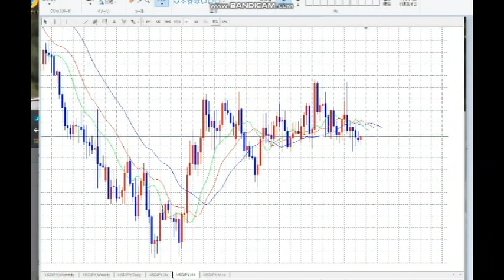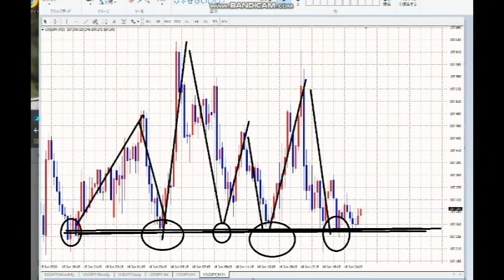【FX】チャンスもポイントも見つからず